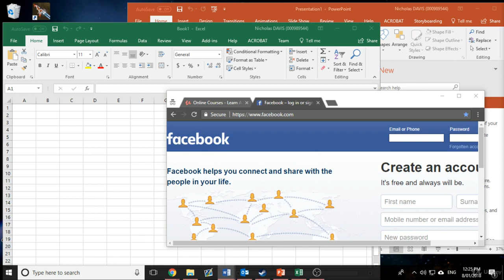Intro To Computers - How To Use Them, Websites & Keep Safe! - learn IT Fundamentals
This course has specifically been designed for those with little to zero knowledge about computers, share this with your siblings, grand parents, relatives, hard to support clients anyone who you think needs more education with computers!
The course will cover multiple topics such as:
How To: Basic Windows Operations (Start Menu, Folders, Storage, etc)How To: Basic Network Connection (Connecting to Ethernet, Wireless, etc)How To: Basic Office Operations (Word, Excel, Powerpoint, etc)Intro To: UdemyIntro To: FacebookMore operations/videos will be added to this course at a later date.
this is the best IT Fundamentals course. you can download and watch for free after enroll.